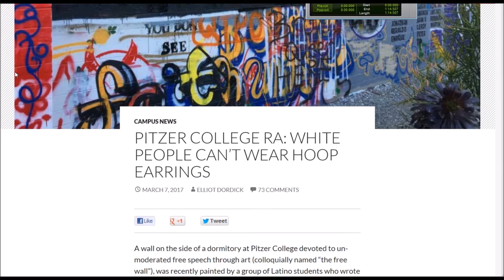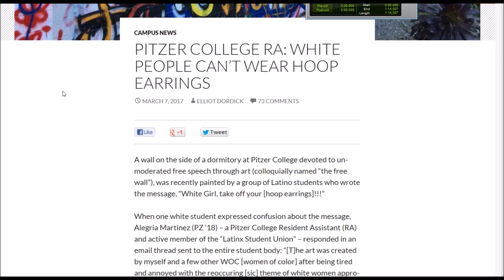White Girl Responds to White Girls Cannot Wear Hoop Earrings Understanding The Culture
Snowflake Link:
A wall on the side of a dormitory at Pitzer College devoted to unmoderated free speech through art (colloquially named “the free wall”), was recently painted by a group of Latino students who wrote the message, “White Girl, take off your [hoop earrings]!!!”
When one white student expressed confusion about the message, Alegria Martinez (PZ ’18) – a Pitzer College Resident Assistant (RA) and active member of the “Latinx Student Union” – responded in an email thread sent to the entire student body: “[T]he art was created by myself and a few other WOC [women of color] after being tired and annoyed with the reoccuring [sic] theme of white women appropriating styles … that belong to the black and brown folks who created the culture. The culture actually comes from a historical background of oppression and exclusion. The black and brown bodies who typically wear hooped earrings, (and other accessories like winged eyeliner, gold name plate necklaces, etc) are typically viewed as ghetto, and are not taken seriously by others in their daily lives. Because of this, I see our winged eyeliner, lined lips, and big hoop earrings serving as symbols [and] as an everyday act of resistance, especially here at the Claremont Colleges. Meanwhile we wonder, why should white girls be able to take part in this culture (wearing hoop earrings just being one case of it) and be seen as cute/aesthetic/ethnic. White people have actually exploited the culture and made it into fashion.”
Jacquelyn Aguilera (PZ ’19), another student claiming credit for the spray-painted message, responded to the school-wide email thread, “If you didn’t create the culture as a coping mechanism for marginalization, take off those hoops, if your feminism isn’t intersectional take off those hoops, if you try to wear mi cultura when the creators can no longer afford it, take off those hoops, if you are incapable of using a search engine and expect other people to educate you, take off those hoops, if you can’t pronounce my name or spell it … take off those hoops / I use “those” instead of “your” because hoops were never “yours” to begin with.” Aguilera attached an image of herself and the others who spray-painted the wall exposing their own hoop earrings.
Pitzer’s website states that on the free wall  “you’ll find artistic representation of local and global issues that usually spark educational discussion across campus!”
Martinez and Aguilera declined the Independent‘s requests to elaborate on their comments.